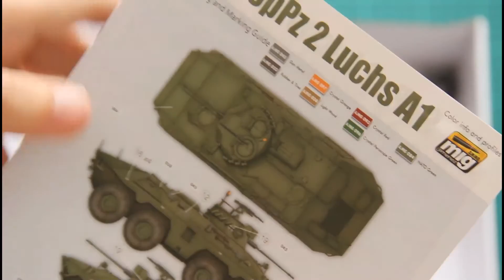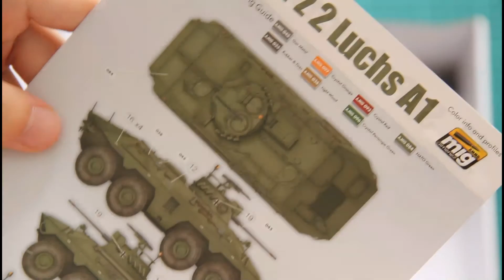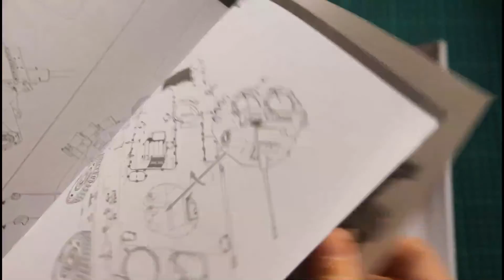Takom 1/35 SpPz 2 Luchs A1/A2 (2017)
Review with Luchs AFV from Takom. This kit offers nice detailing and working suspension in popular scale.

Обзор модели Luchs от Takom.